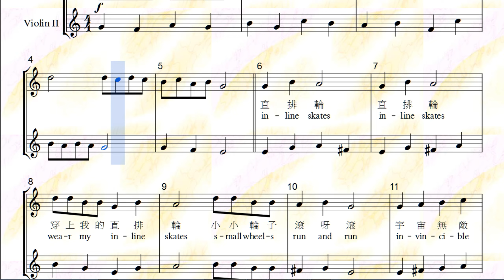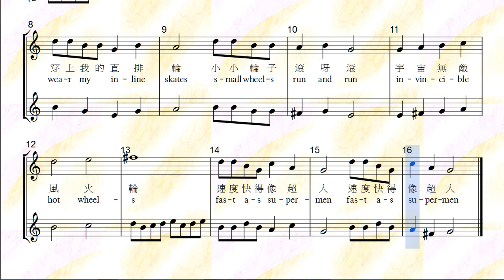直排輪Inline Skates Violin II ♩=40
直排輪 Inline Skates
這首兒歌是由兩位就讀國小的姐妹共同創作，由她們的叔叔編曲。
This nursery rhyme was co-written by two sisters studying in elementary school and arranged by their uncle.